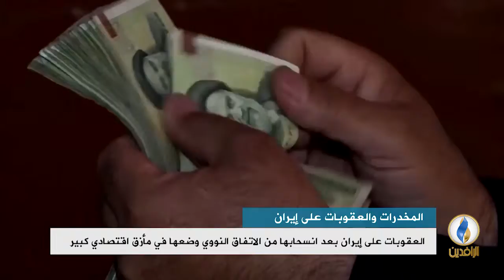تقرير إخباري.. ازدياد الاتجار بالمخدرات بنسب كبيرة في إيران بعد العقوبات الأمريكية ضدها